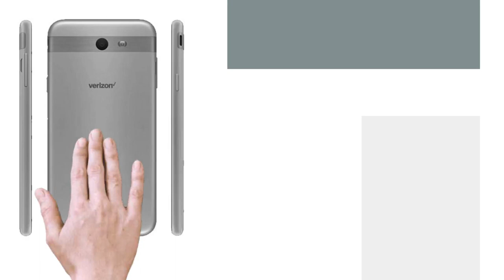Celular Samsung Galaxy J7 16GB Original Desbloqueado PLATA REACONDICIONADO